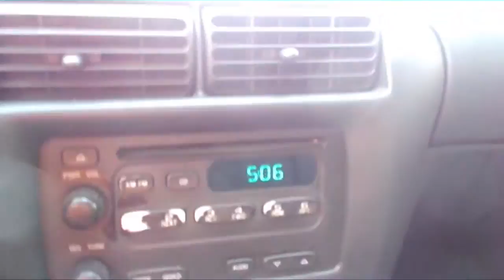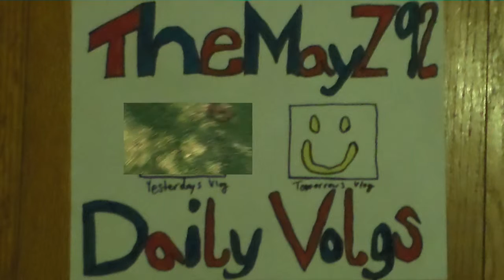IS THIS FUNNY